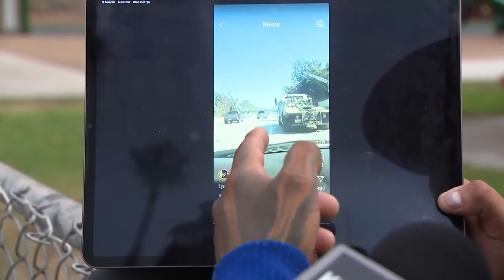Un cambriolage spectaculaire sur l’autoroute I-10 aux États-Unis - CNN (Anglais)